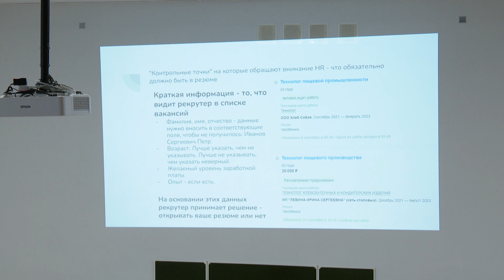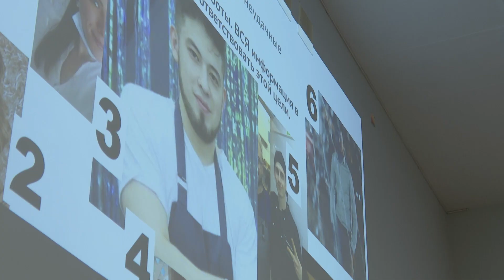Ассамблея работодателей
В рамках Ассамблеи работодателей прошли мастер-классы. Подробнее смотрите в следующем сюжете.